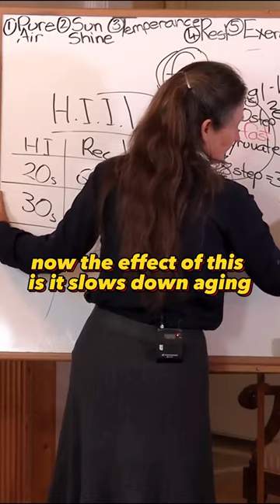Muscle knows no age. Part 24 of 30.